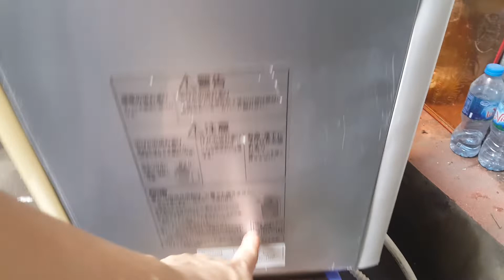20/04/2020- Lên sóng chiếc máy rửa bát National NP-BM2 khá đẹp cho bác nào có nhu cầu...0989897559